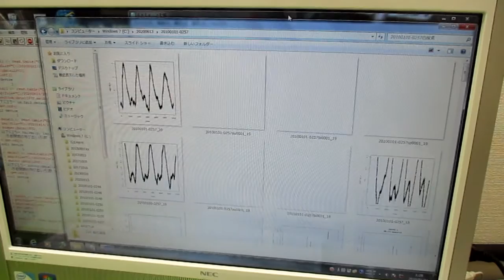超音波の音圧測定解